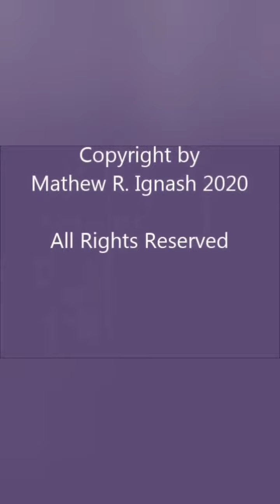The Great Race Hannibal 8 in a Michigan Car Museum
See the actual working lift hydraulics in use!